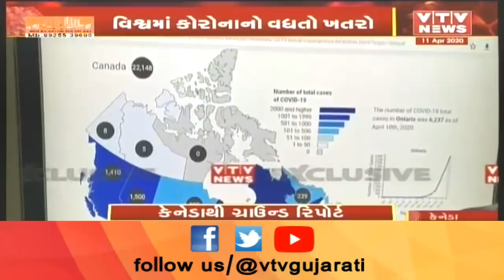કોરોનાના સંકટમાં જાણો Canada માં કેવી છે પરિસ્થિતિ, લોકો કરી રહ્યા સ્વૈચ્છિક લોકડાઉન